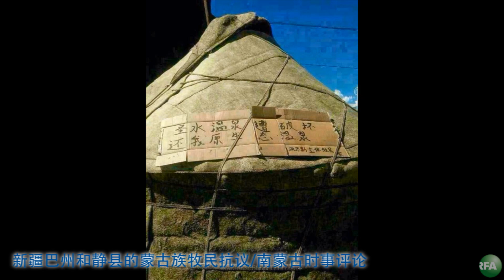亚太联播：浙江台州温岭最大教堂十字架遭强拆 市民发微博声援“十君子”被拘